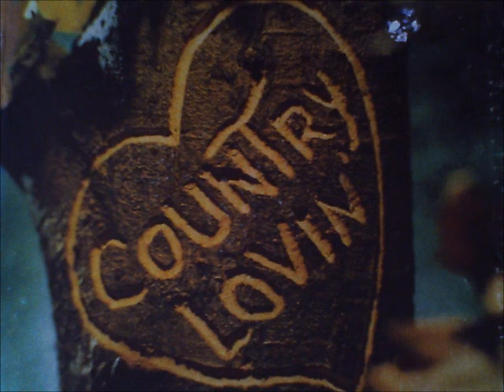What We've Got In Common Is Love: Terri Lane and Jimmy Nall